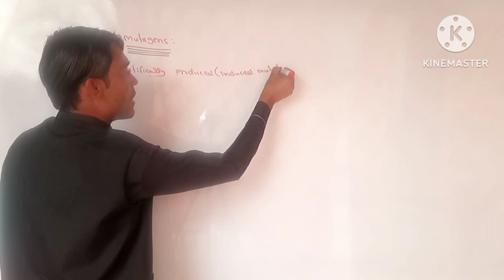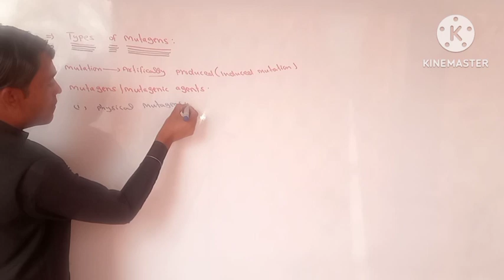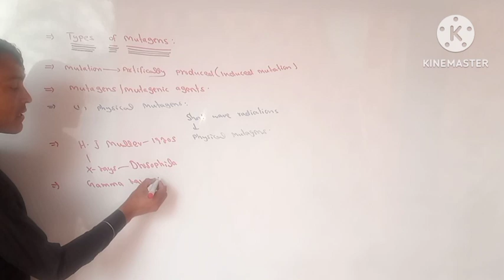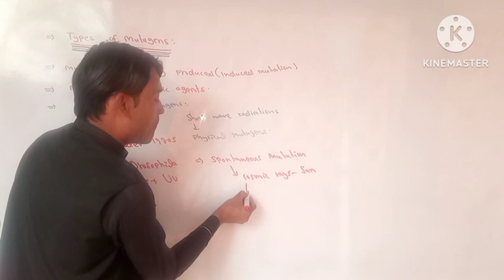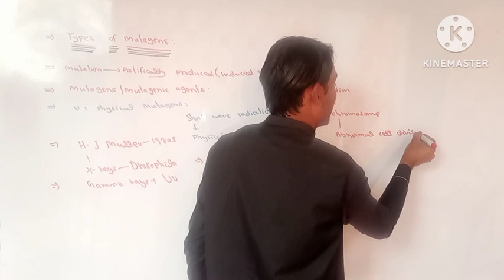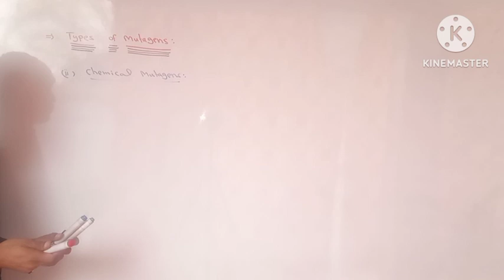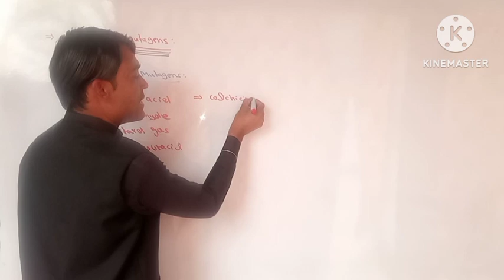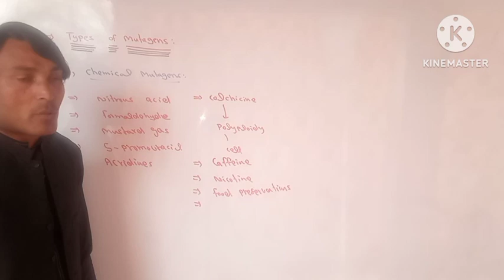Types of Mutagens 2nd Year Bio Unit 23 lecture 18